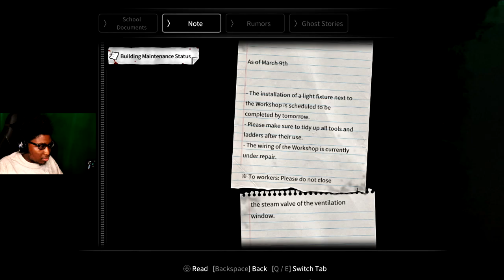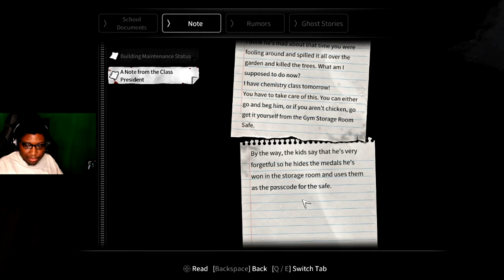Let's Go To A Creepy School At Night For The Dumbest Reasons [White Day: School Called Labyrinth]